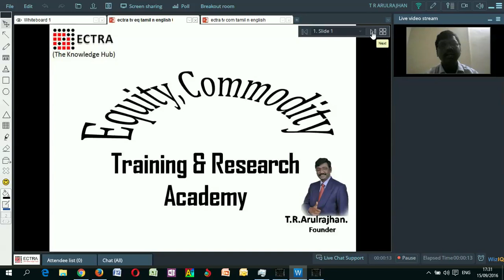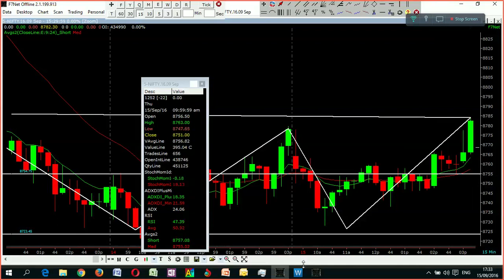NEWS @ 5 - NIFTY - தமிழ் - ECTRA T.R.ARULRAJHAN 15.09.16